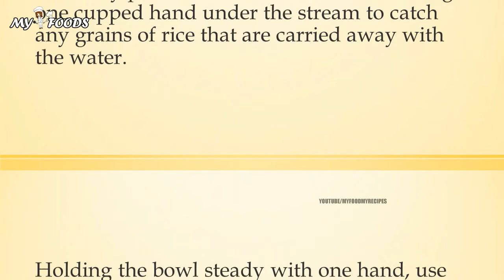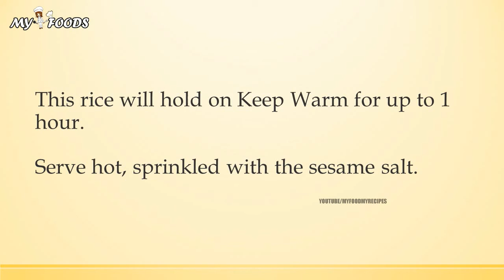japanese rice with chestnuts